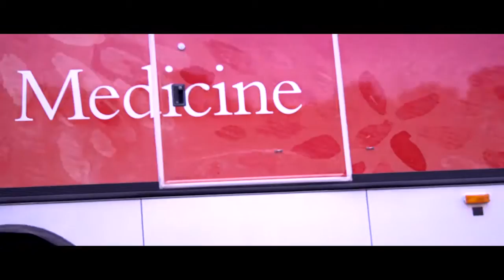Breast Health Network-Mobile Mammography Program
Since 1989, our statewide mobile digital mammography screening program has served many Oklahoma corporations, rural towns and hospitals. Since then, we've screened more than 200,000 women, many of whom, without these services, would not have access to this life-saving tool.

All full-field digital mammograms are performed by trained and certified female technologists using state-of-the-art equipment that is FDA-approved and accredited by the American College of Radiology. All mammograms are interpreted by our board-certified radiologists.